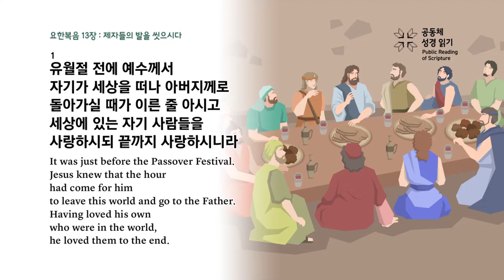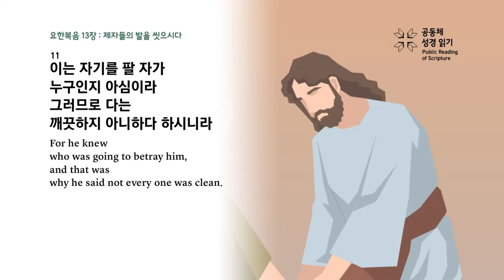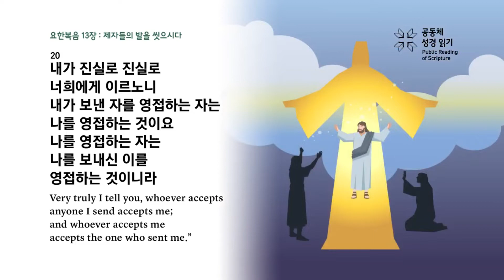요한복음 강해 25 (요한복음 13:1~20)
요한복음 13:1~20 "발을 씻어주심"